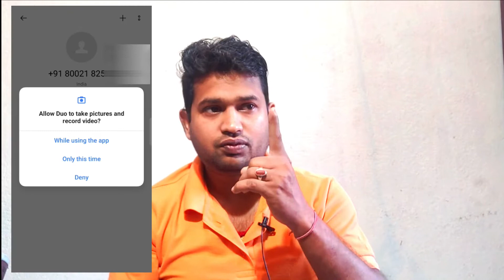लड़की की वीडियो में फंस जाने वाले क्या करें ❓ Live Fraud Call 😳New | plz help me froud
Selfi Stick
VITA Video & Editor - Check out "VITA - Video Editor & Maker"
FOLLW ME
TWIT-
HI
   Dosto mai hu DUGU aapka swagat karta huu apne channal TECH WALA pe , DOSTO  mere channal pe aapko YOUTUB TIPS , ONLINE EARNIG , UNBOBXING & REVIEW related video dekhane ko milega